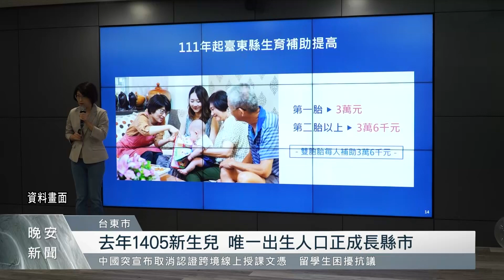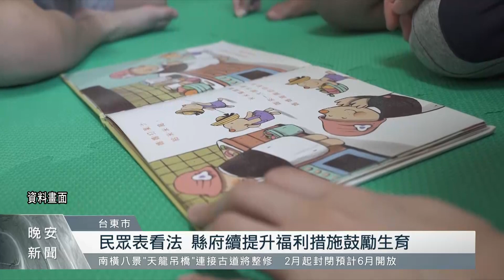2022全國新生兒人數創新低 台東逆勢成長｜每日熱點新聞｜原住民族電視台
據內政部公告，去年(2022)全國新生兒人數不足14萬人，再創歷史新低，僅有台東縣的新生兒出生人口出現增長趨勢。縣府認為，可能是去年生育補助提高奏效，有刺激到年輕人生育意願。